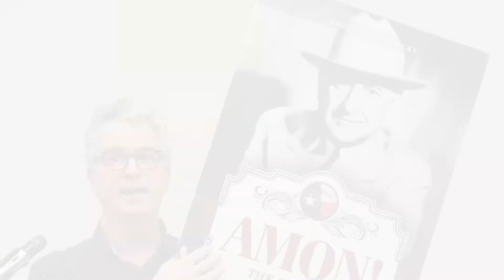Meet The Ultimate Texan in this book trailer - By Dave Lieber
From birth in a log cabin to kicked out of his house at age 13, this boy rose to  power in a way few ever have. For 50 years, he ruled his Texas city. He owned the newspaper, the radio station AND the TV station in Dallas-Fort Worth, er, Fort Worth/Dallas, as Amon G. Carter Sr. would put it.

Take advantage of the holiday sale and purchase your copy of AMON!